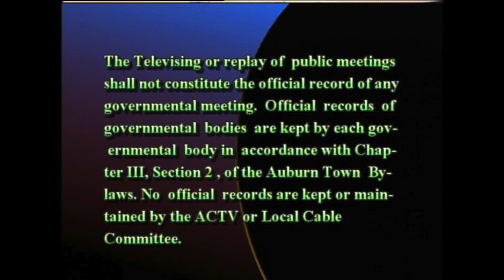Conservation Commission - August 18, 2021